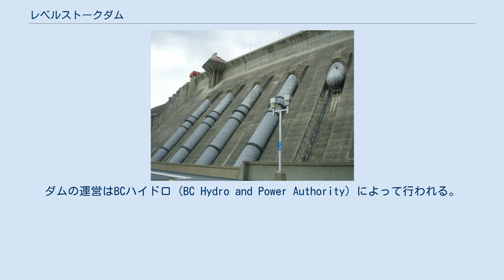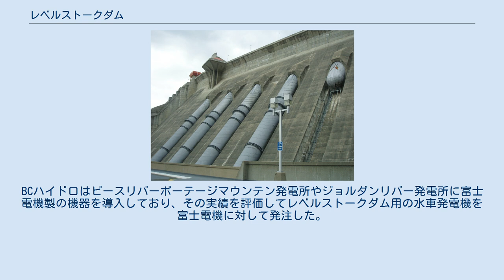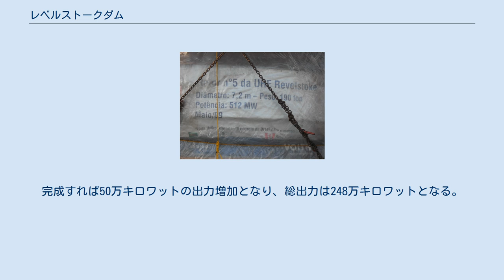レベルストークダム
レベルストークダム (Revelstoke Dam) は、カナダ・ブリティッシュコロンビア州レベルストーク (Revelstoke) から5キロメートル北に離れた場所にある、コロンビア川に建設された水力発電のためのダムである。
発電所は1984年に完成し、198万キロワットの発電が可能である。
水車発電機は初め4台が設置され、現在は5台目を増設する工事が行われている。
ダム湖（人造湖）の名はレベルストーク湖 (Lake Revelstoke) という。
ダムの運営はBCハイドロ (BC Hydro and Power Authority) によって行われる。
ダムの下流にはアロー湖 (Arrow Lakes) があり、コロンビア川はアメリカ合衆国ワシントン州へと至る。
 当初設置された4台の水車発電機は日本の電機メーカー・富士電機によるものである。
BCハイドロはピースリバーポーテージマウンテン発電所やジョルダンリバー発電所に富士電機製の機器を導入しており、その実績を評価してレベルストークダム用の水車発電機を富士電機に対して発注した。
1台あたりの出力は49万5,000キロワットに達し、発電機（三相電磁石同期電動機）の回転子は外径13.6メートル、それを支える軸受には2,000トンもの荷重が加わる。
発電用水車としてはフランシス水車を採用し、その重さは160トン。
翼の形状はコンピュータを駆使した流れ解析技術によって最適なものとしている。
 レベルストークから北へ5キロメートル離れた場所に、レベルストークダム・ビジターセンター (Revelstoke Dam Visitor Centre) がある。
この施設ではダムや水力発電に関することのほか、2009年からはファースト・ネーションと呼ばれるカナダの先住民であるセクウェップム族 (Secwepemc) やオカナガン族 (Okanagan people)、クートニー族 (Ktunaxa) の人々の歴史や文化についての展示も行われている。
劇場やギフトショップ、遊歩道が整備されている。
 BCハイドロは現在、5台目の水車発電機を増設している。
完成すれば50万キロワットの出力増加となり、総出力は248万キロワットとなる。